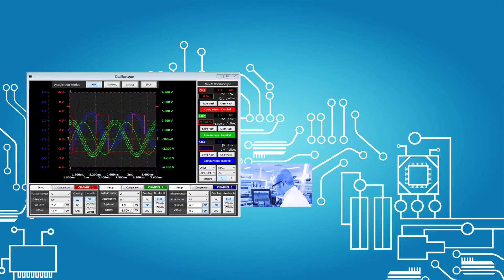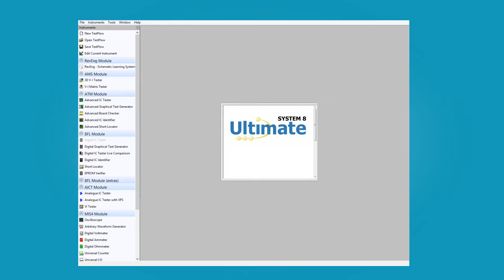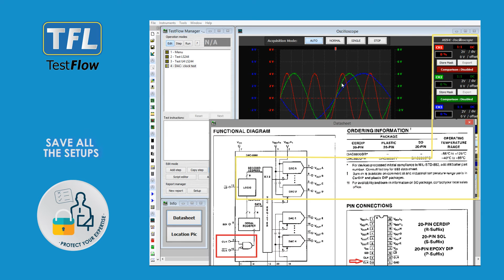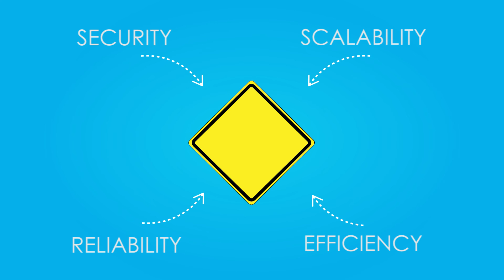Proceso automatizado para reparación tarjetas electrónicas con el TestFlow de ABI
El TestFlow de ABI, el cual se controla con el software SYSTEM8 Ultimate, mejorará de manera innovadora y eficiente sus procesos de reparación, incrementando su productividad y protegiendo su experticia. Usted será capaz de crear secuencia de pasos interactivas de sus procesos de diagnóstico donde se albergarán todos los resultados adquiridos, la documentación de la PCB y las configuraciones de los instrumentos para su futuro uso.

Con el TestFlow el 100% de su tiempo será dedicado a lo que realmente importa: Testear y reparar tarjetas electrónicas!! (PCBs)
Cuando termine el test, un informe detallado será generado mostrando cada una de las pruebas ejecutadas.

El TestFlow no solo acelerará sus procesos de reparación sino que también le ayudará a reducir el riesgo de tomar medidas erróneas, grabando y guardando todas las señales cuando una PCB similar entre para ser reparada.

¿Qué más puede hacer?

1. Cree y guarde procedimientos de test fácilmente y mantenga sus archivos en la nube o servidor seguros.
2. Comparta el conocimiento técnico y la pericia entre los miembros de su equipo.
3. Use su creatividad para personalizar cada paso con contenidos interactivos como video-tutoriales, fotos, esquemas, documentos de la tarjeta etc. Ya no necesitará revisar sus cuadernos de bitácora para recordar como usted consiguió reparar esa PCB la primera vez.
4. Combine todo el abanico de instrumentos disponibles para crear su propia estación virtual de test, preparada para ser utilizada  en cualquier momento.

Con la tecnología de ABI de usted podrá:
Probar
CI Digital
CI analógico
Encapsulado BGA
PLD’s (CPLD/FPGA)
PCBs densas
Diodos
Resistencias
Condensadores
Transistores
Triacs
Optoacopladores
Tiristores
Transformadores
Bobinas

Encontrar
Pistas rotas
Cortocircuitos
Conexiones deterioradas
Puentes de soldadura
Componentes defectuosos o falsos
Diodos abiertos
Circuitos abiertos
Nodos débiles
Corrosión

Medir
Voltajes
Resistencia
Corriente
Alimentración
Período
Frecuencia
Flancos
Anchura de pulsos
Overshoot
Deriva de frecuencia
Deriva de voltaje
Límite del nodo